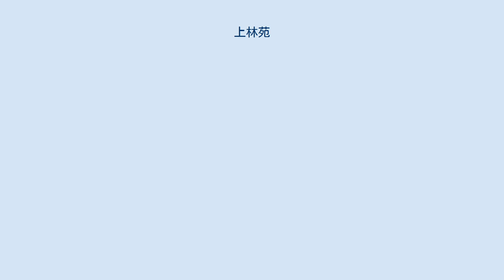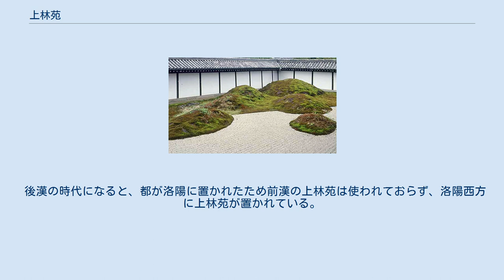上林苑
上林苑（じょうりんえん）は、古代中国の秦・前漢の皇帝のための大庭園である。
咸陽・長安の南方に広がっていた。
 『三輔黄図』によると元は秦の庭園であり、漢の武帝の建元3年（紀元前138年）、遊猟を好む武帝がしばしば上林苑の敷地内を越えて民の土地に足を踏み入れるようになって民を苦しめていたため、武帝が吾丘寿王に命じて費用を計算させて拡大し、周囲300里の広大な庭園となった。
 上林苑の中には70箇所もの離宮があり、それはどれも馬車一千台・騎一万を収容できるほどの大きさだった。
また多種多様な獣が飼われ、皇帝が秋・冬に猟を行ってその獣を取った。
また武帝が上林苑を拡大した際に、群臣に命じて各地の珍しい植物や果樹を献上させ、それらを栽培した。
 また茂陵の富民袁広漢は珍しい動物や植物を集め、砂浜や激流を人工的に作り、建物を全て廊下で繋いであるという豪壮な庭園を造っていたが、後に罪があって誅殺されるとこれも官有の庭園とされ、動植物は上林苑に移された。
 上林苑には上林令、上林尉などの役人が置かれ、飼っている動物の種類や数を管理し、記録していた。
また上林苑内には6つの池や10以上の宮殿などがあった。
 武帝の元鼎2年（紀元前115年）に水衡都尉の官が置かれ、上林苑を管轄することとなった。
上林令、上林尉も水衡都尉の属官となっている。
また武帝が民間で五銖銭を鋳造することを禁止すると、銭の鋳造は水衡都尉の属官である均輸・鍾官・弁銅の三官が独占して行うこととされた。
これは上林三官と呼ばれた。
 後漢の時代になると、都が洛陽に置かれたため前漢の上林苑は使われておらず、洛陽西方に上林苑が置かれている。